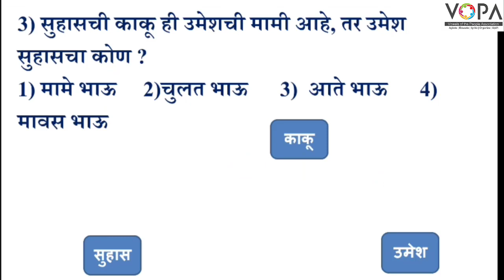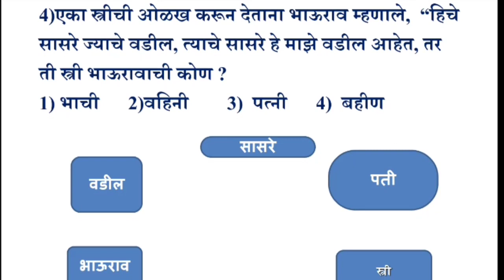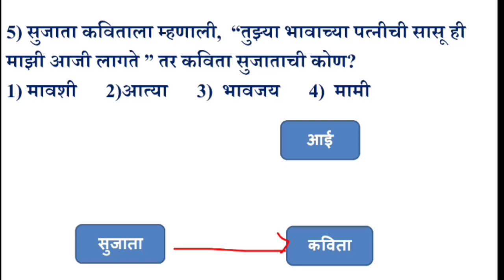५वी । बुद्धिमत्ता । शिष्यवृत्ती । तर्कसंगती व अनुमान नातेसंबध | V3 | V-School